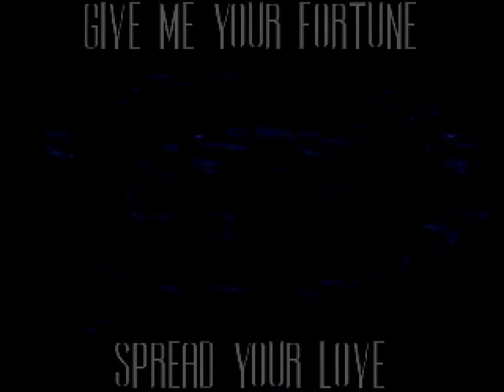Omicron - Chopsticks (1996) [60fps]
Title: Chopsticks
Group: Omicron
Platform: MS-DOS
Type: 64k Intro
Released: June 1996